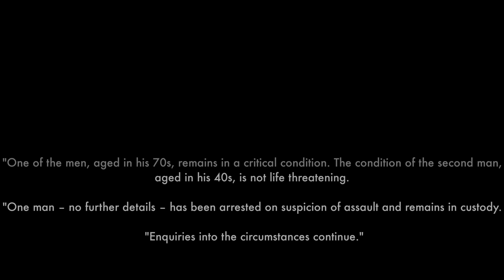18 May 22. Crime Scene Images 2 Assaulted - 70yr Old in Critical Condition, Adam’s Row, Mayfair, W1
Police were called at approximately 02:00hrs on Wednesday, 18 May to reports of an assault in Adams Row, W1.

"Officers and London Ambulance Service attended and found two men suffering injuries – both were taken to hospital for treatment.

"One of the men, aged in his 70s, remains in a critical condition. The condition of the second man, aged in his 40s, is not life threatening.

"One man – no further details – has been arrested on suspicion of assault and remains in custody.

"Enquiries into the circumstances continue."